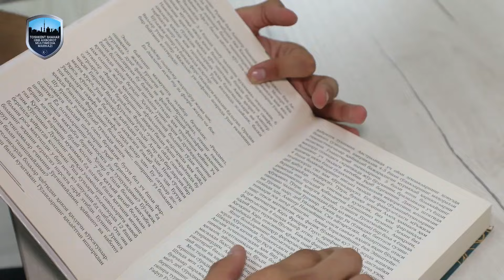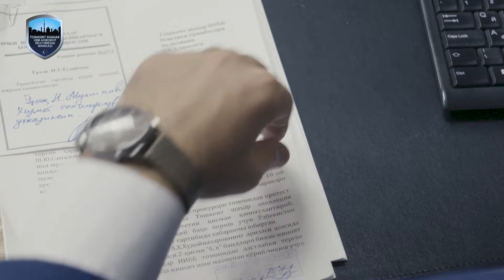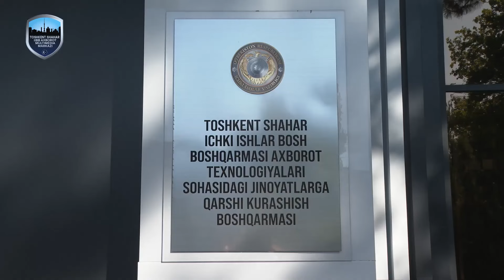Oʻzbek tergovchilik sohasining tirik afsonasi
Oʻzbekistonda xizmat koʻrsatgan yurist Alisher Sharafiddinovdan eksklyuziv intervyu